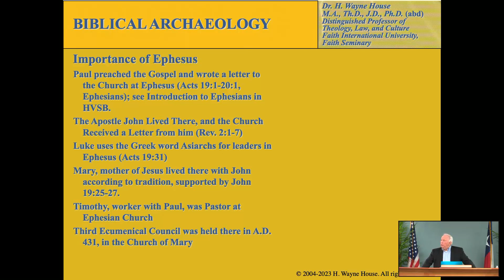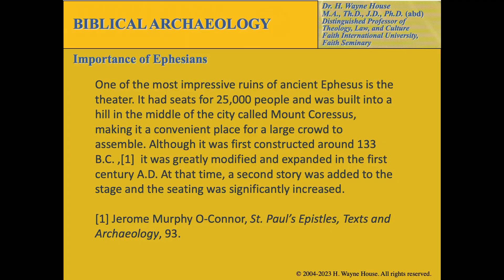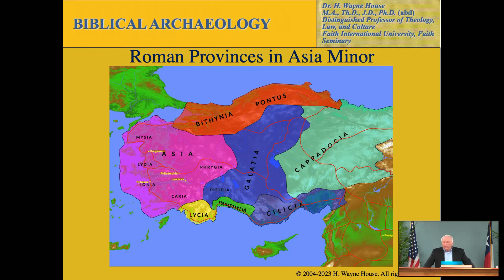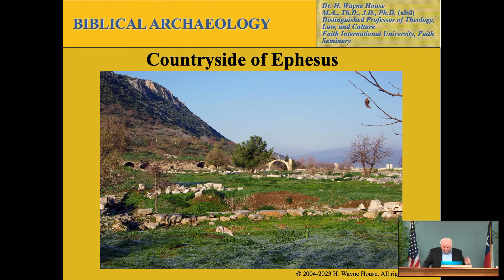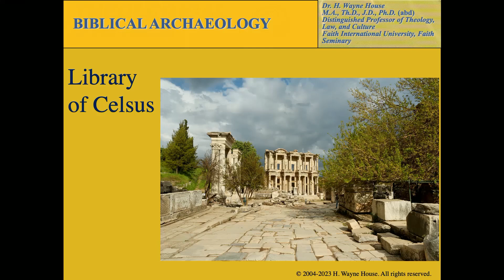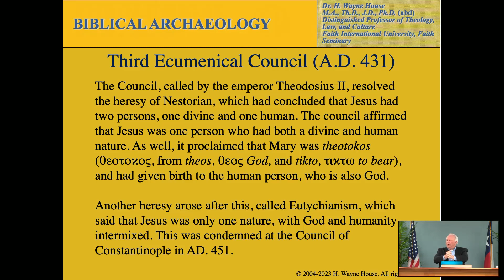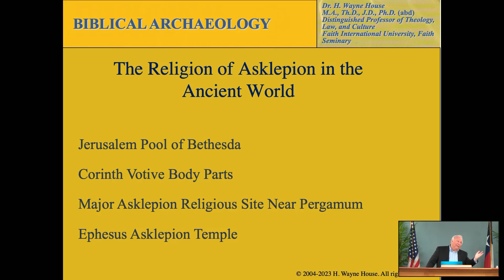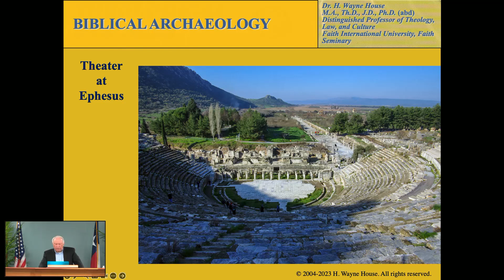Guest Speaker H. Wayne House - Archaeology and Ephesus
Archaeology and Ephesus. August 27, 2023